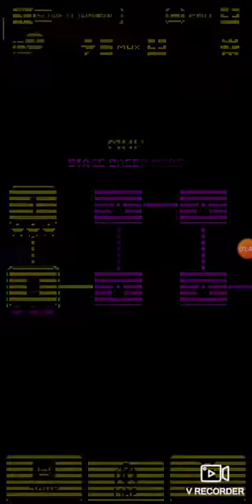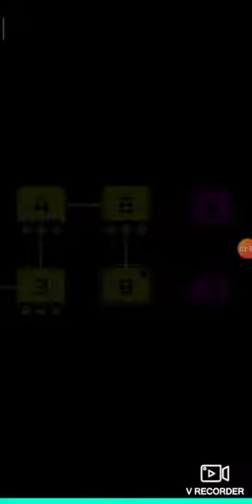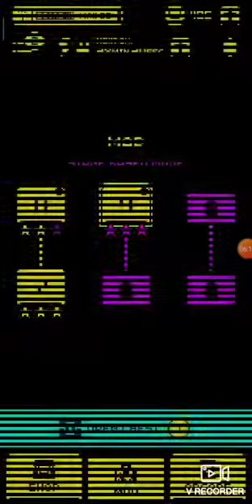Duke lozur lojen Tomb of the mask